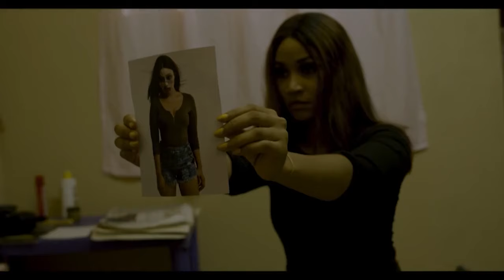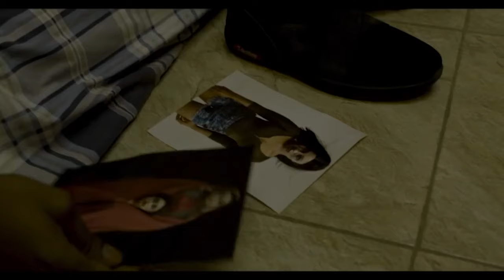Elle meurt en aidant son fiancé dans un cambriolage - Film Nigerian en Francais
Regardez le Film Nigerian "Sheri Koko", en français sur Nollywood NonStop.  Réalisé par Amayo Uzo Philips. Avec : Mr Ibu, Funke Akindele, Nkem Owoh
Titre Original : Baby oku in America
Genre : Romantique, Comédie

00:00 - Intro
00:30 - Acte 1
35:00 - Acte 2
58:40 - Acte 3
01:26:22 - Outro

Infraction- Gray
Infraction - Drama
Infraction - Heroes
Infraction - Do it
Infraction - Restaurant
Infraction - Funk Do
Infraction - One
Infraction - Innerbloom
Infraction - Namibia